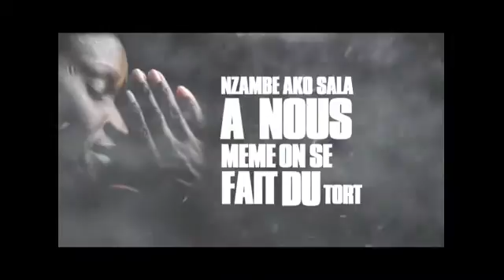RADEK SUPREME ON EST DANS LE COMBAT LES FAIBLES SE COUCHENT